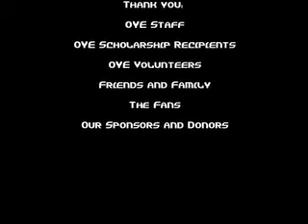COPA OYE 2010! (English)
The inaugural weekend of COPA OYE 2010 in El Progreso, Honduras. A youth-led and organized soccer tournament for area youth, COPA OYE kicked off its second annual community event. Fans including OYE scholarship students, family, friends, and OYE supporters from near and far cheered the OYE men's team to their first victory. The OYE women's team followed with a strong performance and close loss, vowing to practice hard for the following game. OYE thanks everyone who was involved in the event and all of our amazing supporters for making COPA OYE 2010 another successful OYE original!